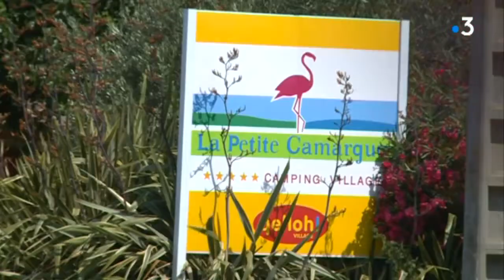Nîmes : un jeune vacancier de 16 ans mort dans la piscine d'un camping d'Aigues-Mortes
Ce mardi après-midi s'est ouvert le procès pour "homicide involontaire" au tribunal correctionnel de Nîmes. Le 30 juin 2015, un jeune Italien qui passait des vacances dans un camping de la Petite Camargue à Aigues-Mortes est décédé. Il a été aspiré et noyé dans la piscine de l'établissement.